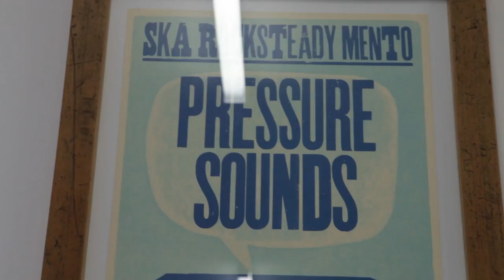Hanging Out With Catlips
Alana takes Catlips around Poncho's neighbourhood as they chat about creative processes and visual inspiration.